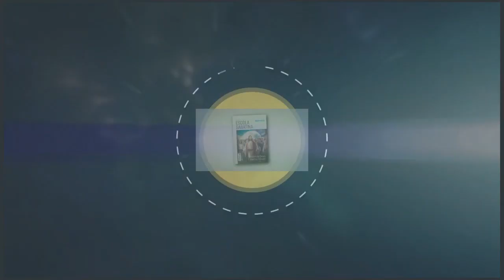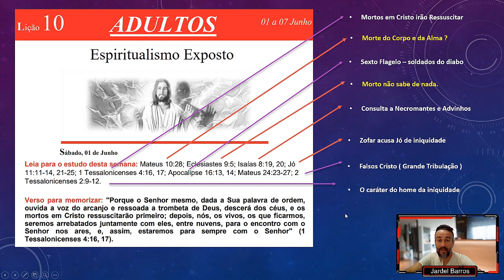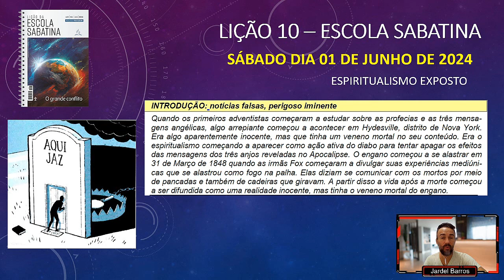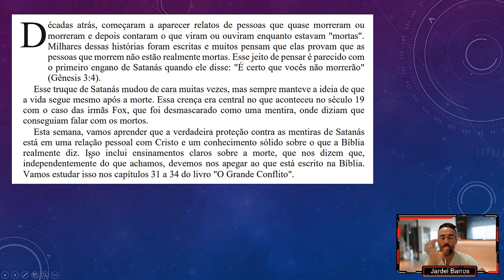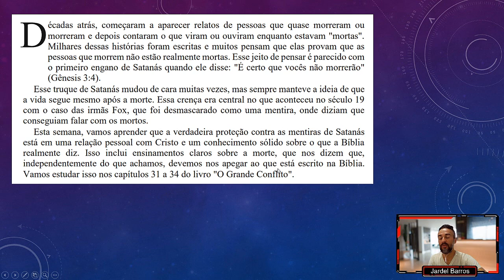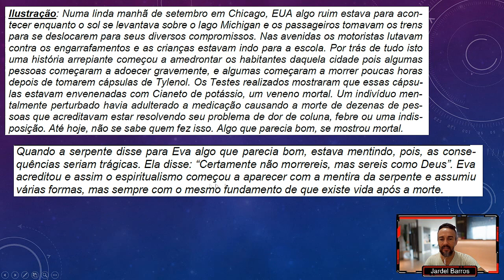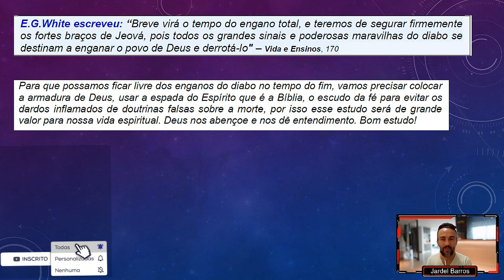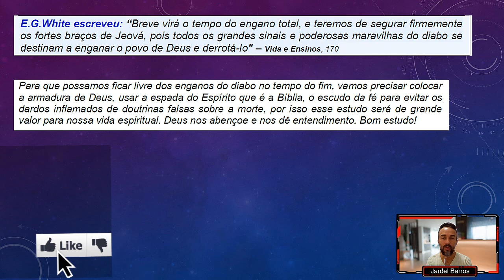ENGANO DO ESPIRITISMO | Lição da Escola Sabatina : LIÇÃO 10 | SÁBADO Dia 01/06/24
É importante criarmos o hábito de estudarmos diariamente a Bíblia. Eu decidi gravar esses vídeos porque além de me ajudar nessa rotina, acredito que posso contribuir na sua vida também.

Site para baixar o guia de estudo gratuitamente: ( Lição da Escola Sabatina )

Caso queira comprar o seu guia de estudo para ter o material físico em casa

lição da escola sabatina hoje